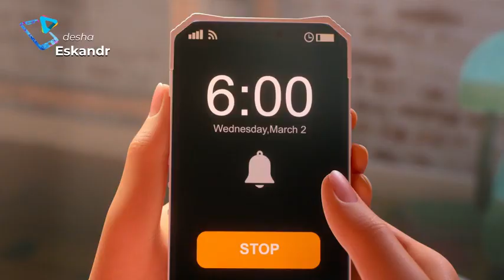Top 5 Most AMAZING Facts About Luck You Never Knew!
Get ready to be amazed by these top 5 incredible facts about luck that you never knew! From lucky charms to superstitions, this video will change how you think about luck forever!
Get ready to be amazed by these top 5 incredible facts about luck that you never knew! From lucky charms to superstitions, this video will change how you think about luck forever!‪اكتر بنت منحوسة في العالم ..🤦‍️ _ ملخص فيلم luckluck filmlady luck filmgood luck filmjust my luck filmstroke of luck filmhard luck filmgood night and good luck filmbad luck filmluck film castluck film reviewbest of luck filmpot luck filmpure luck filmluck film actress nameluck film age ratingluck film actressluck film actorsluck movie actress nameluck movie apple tvluck movie age ratingluck movie actressluck movie actor nameaazma luck filma pinch of luck film showtimesapple luck filma stroke of luck filma pinch of luck filmas luck would have it filmas luck would have it film locationluck (2022 film) showtimes amcbest of luck film actress nameluck film bobluck film box officeluck film bhejoluck film background musicluck film box office collectionlucky film brea grantlucky film backsheetlucky film bluefilm luck by chanceluck bollywood filmblack filmsblack film festivalblack filmmakersblack film archiveblack films 2022black film festival martha's vineyard 2023black film festival 2023black film on tongueblack film producersblack film spaceluck film cartoonluck film catluck film charactersluck film cast 2022lucky film castlucky film chinalucky film cartoonlucky film catcast of dumb luck (film)cast of beginner's luck filmchuck a luck filmcast of a pinch of luck filmcat in luck filmcast of good luck filmcast of luck (2022 film)the joy luck club filmfilm good luck chuckluck film disneyluck film deutschluck film dvdluck film disney plusluck film dove vederloluck film dialoguelucky film dog namelucky film david lynchlucky film dikhaiyelucky film directordumb luc